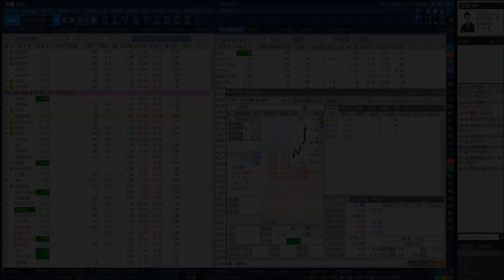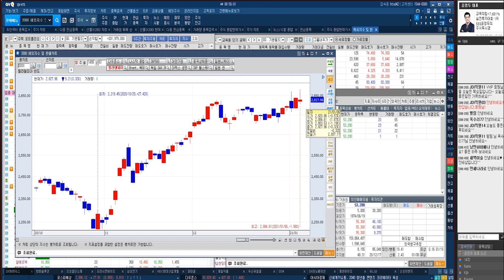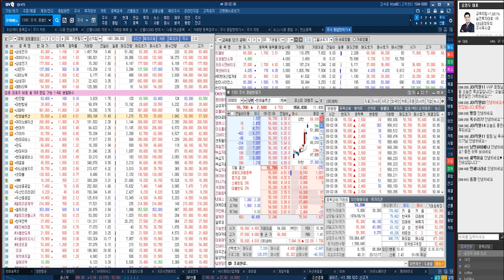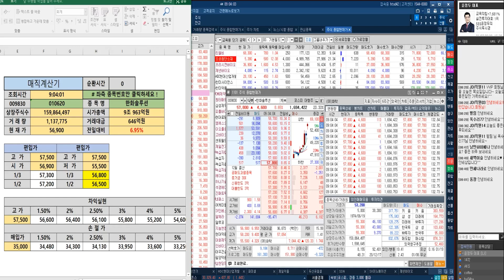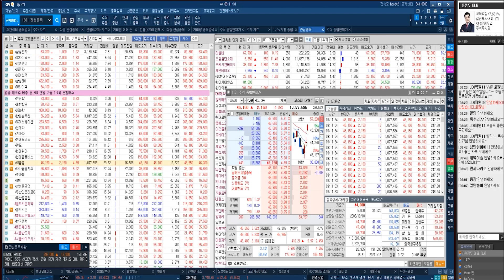개장초 포트폴리오 전략 & 한화솔루션& KB금융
♣01월11일 VVIP 가격인상
♣마지막 할인 EVENT

★1개월 363만원★인상

★1개월 143만원★인상

◆VI발동 LG전자 신고가
◆월봉 GAP 175,000원 목표

★2021년 01월 07일 10:09

★2021년 01월 04일 13:32

★2020년 12월 23일 13:33

★2020년 12월 23일 12:16

★2020년 12월 23일 10:54

◆현대모비스 폭등↑랠리
◆월봉 GAP 35만원 목표

★2021년 01월 07일 10:09

★2021년 01월 04일 10:47

★2020년 12월 14일 09:47

★모바일(핸드폰)&PC 참여
★동영상보며 쉽게 배우기

*방송시간: 일 ~ 목 20:00 ~ 22:00

■ 특전사항

1 . GAP 교육 VOD 9시간
2 . 단기공략주 교육 VOD 9시간

▼ 결제 안내 ▼

★2021년 01월 07일 08:52

2020년 팍스경제TV ‘윤정두의 주식투시경’
2019년 팍스경제TV ‘윤정두의 주식투시경’
2018년 아시아경제TV ‘윤정두의 주식투시경’
2017년 한국경제 와우TV 종목의 법칙
2016년 SBSCNBC 성공투자 오후증시
2016년 서울경제TV ‘윤정두의 주식투시경’

2007년 대우증권 실전투자대회 7,681% 1위
2009년 NH선물 해외파생상품 실전투자대회 1위
2006년 삼성증권 실전투자대회 1위
2006년 현대증권 ELW 실전투자대회 1위
2003년 제일투자증권 실전투자대회 1위
2002년 메리츠증권 실전투자대회 1위
2001년 겟모어증권 실전투자대회 2위

1월7일(전일) 증권사 애널리스트들이 발표한 투자의견을 분석해 봤다.전일 국내 증권사 애널리스트들이 발표한 투자의견은 총 21건을 기록했으며, 이중 목표주가 상향 의견은 총 11건을, 목표주가 하향 의견은 총 1건을 기록했다. 이에 따라 전체 투자의견 중 목표주가 상향 의견은 52.38%를 차지했으며, 목표주가 하향 의견은 4.76%를 차지했다.보다 자세히 살펴보면, 전체 투자의견 중 가장 많이(%기준) 목표주가가 상향된 종목은 SK이노베이션(으)로, NH투자증권은 SK이노베이션에 대해 목표주가를 110,000원에서 330,000원으로 약 200.00% 상향 조정했다.한편, 전일 기준 애널리스트 커버 종목 중에서 목표주가 괴리율이 가장 낮은 종목은 한진칼(으)로 나타났다. 한진칼은(는) 현재 3개의 증권사에서 목표주가를 추정 중에 있으며, 현재주가(전일종가기준) 63,500원 대비 목표주가 31,333원을 기록해 -50.66% 괴리율을 기록하고 있다. 그 뒤를 이어 위메이드, 포스코케미칼, 현대오토에버 등이 낮은 괴리율을 기록하고 있다. 반면, 가장 높은 괴리율을 기록하고 있는 종목은 씨젠(으)로 목표주가 335,967원 대비 현재주가(전일종가기준) 185,600원을 기록해 81.02%의 괴리율을 기록하고 있다. 그 뒤를 이어 위메이드, 콜마비앤에이치, 빅히트 등도 높은 괴리율을 기록하고 있다